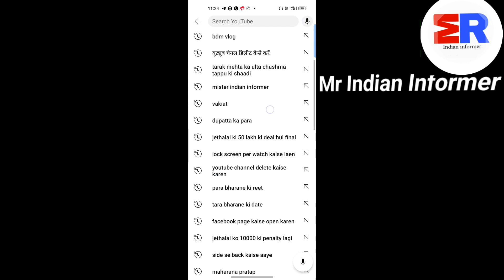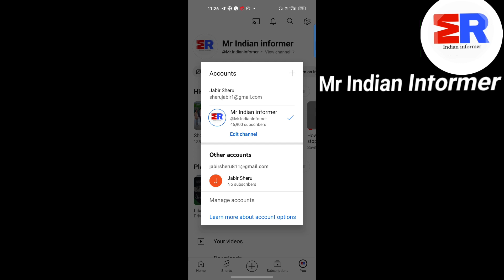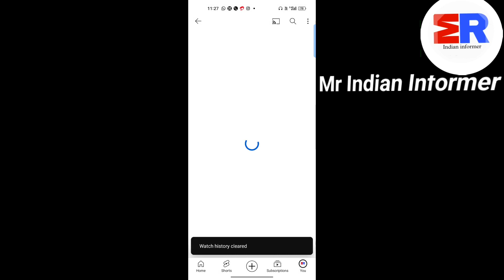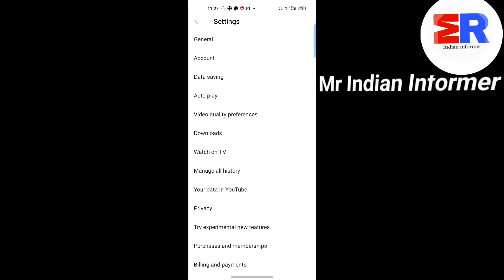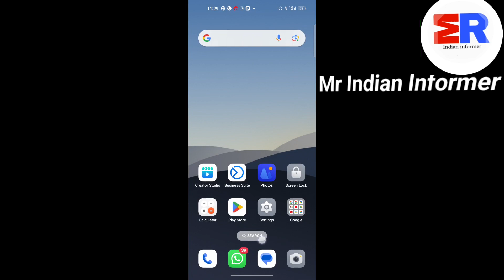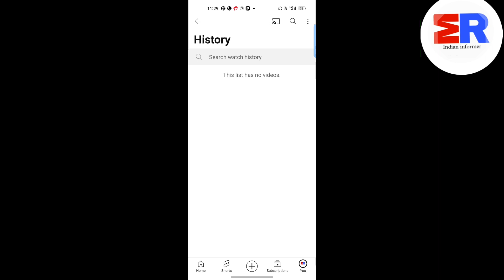how to delete watch and search history on YouTube/YouTube me search watch history delete kaise kare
how to delete watch and search history on YouTube/
YouTube mein searchwatch history delete kaise kare

is video mein aapko yah bataya gaya hai ki ham Apne YouTube ki watch and search story ko delete kaise karen bahut hi aasan tarike

Mr Indian Informer